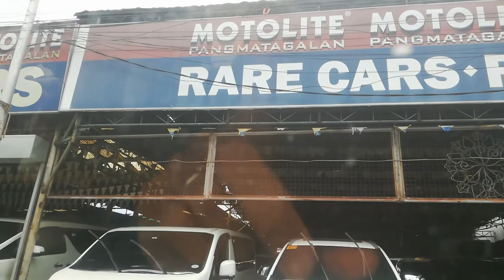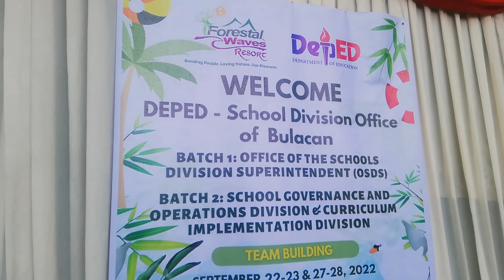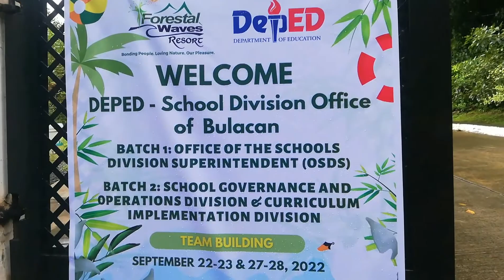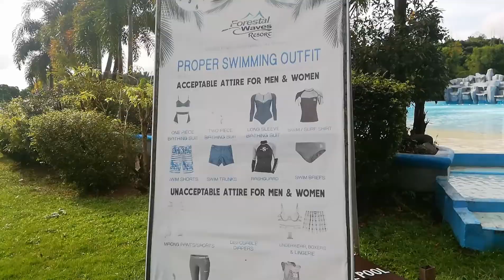TANAY RIZAL GIG ADVENTURE NI KA AWIT REMEN